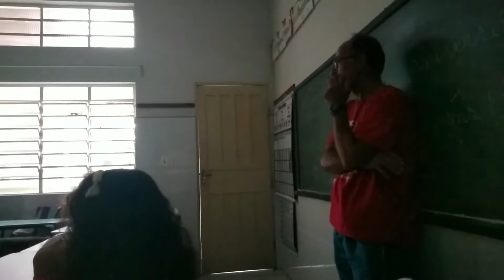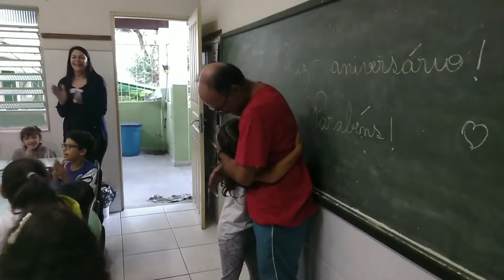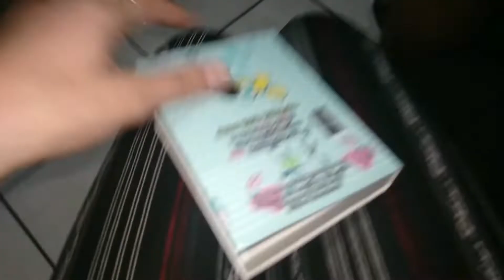TROLEI MINHA FILHA COM ANIVERÁRIO SURPRESA I THAÍZA CALDONAZO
Aniversário surpresa!

ENTÃO SE LIGA PORQUE TODA QUINTA TEM VÍDEO ÀS 18:00

DEIXE NOS COMENTÁRIOS O QUE VOCÊS GOSTARIAM DE VER AQUI NO CANAL !!

BJOOO, BOM VÍDEO!